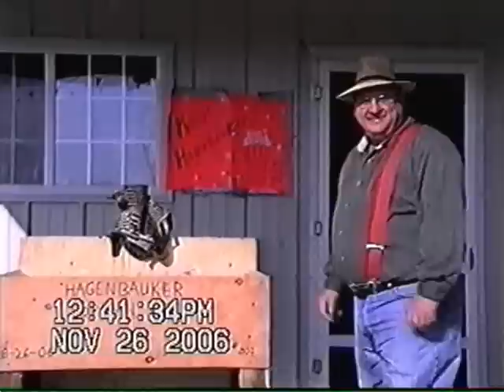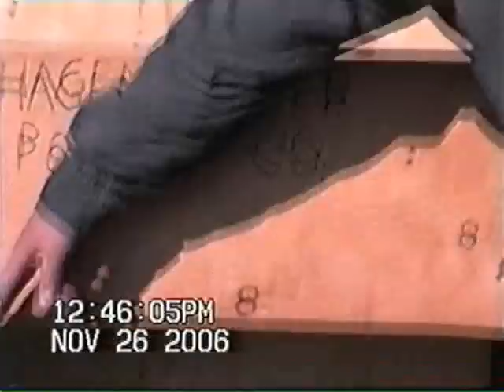Christmas at the Bunkers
Christmas video with commercial